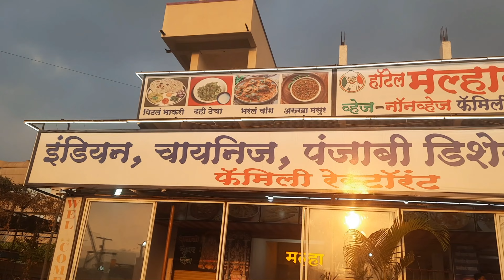Shri Prati Tirupati Balaji Mandir, Ketkawle | प्रति बालाजी मंदिर Pune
○This temple is a replica of the original Tirupati Temple located in Tirumala.
○Everything is perfect copy of the idol, Sanctorum, wood work, priests are abode of the Lord Venkateswara at Tirumala.
○The Venkateshwara charitable trust built the temple from 1996 to 2003.
○Created by the V H Group spending 27 Crore Rs.